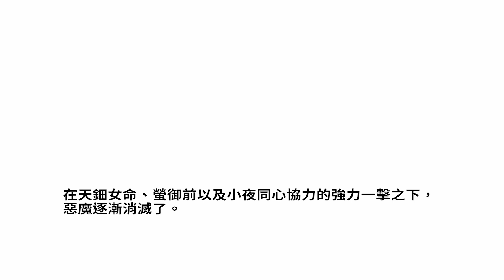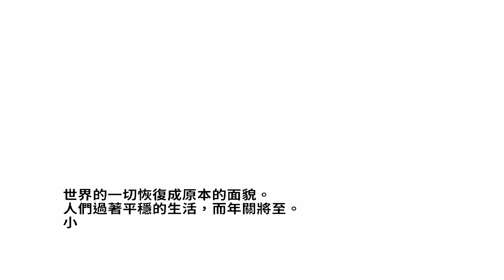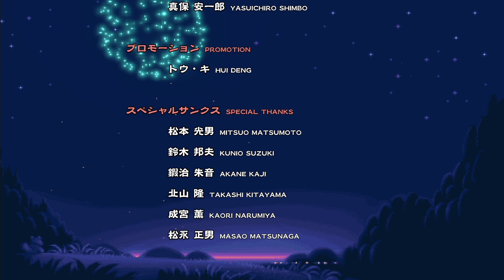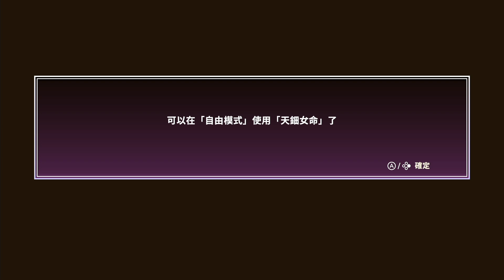【阿薩】小夜與眾神合力的最終戰【奇奇怪界 黑斗篷之謎 #3 (End)】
【Switch】奇奇怪界 黑斗篷之謎